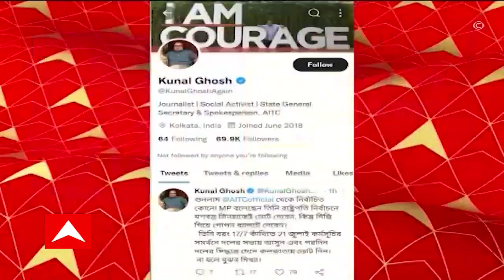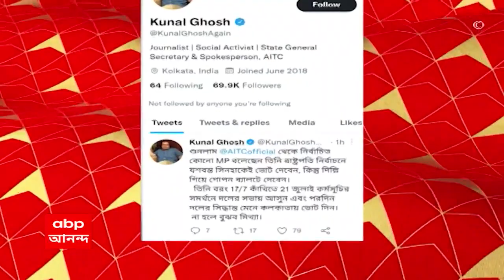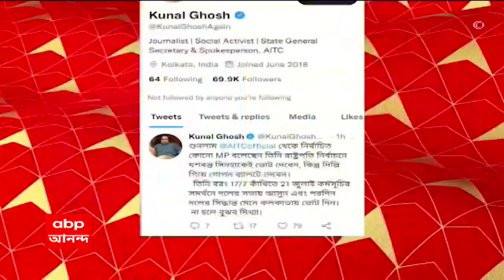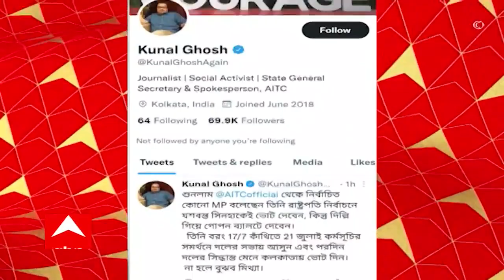Dibyendu Adhikari: ‘রাষ্ট্রপতি নির্বাচনে যশবন্ত সিনহাকে ভোট দেব’। জল্পনা বাড়িয়ে দাবি দিব্যেন্দুর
‘রাষ্ট্রপতি নির্বাচনে যশবন্ত সিনহাকে ভোট দেব’। জল্পনা বাড়িয়ে দাবি তমলুকের সাংসদ দিব্যেন্দু অধিকারীর। ‘দল বলেনি বিধানসভায় যেতে’। দিল্লিতে গিয়ে ভোট দিতে চান শুভেন্দুর ভাই দিব্যেন্দু অধিকারী। ‘উনি যশবন্ত সিনহাকে ভোট দিতে চাইলে বিধানসভায় আসুন’। ‘কাঁথিতে রবিবার তৃণমূল কংগ্রেসের সভায় আসুন’
দিব্যেন্দুর বক্তব্য নিয়ে পাল্টা প্রতিক্রিয়া কুণাল ঘোষের